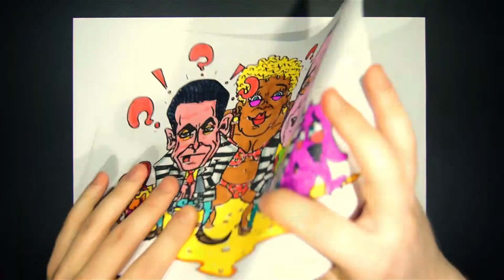Rob Ford is Back, and More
World in Colour number 39 brings you Rob Ford back from rehab, World UFO Day celebrations in India, former French president in trouble with the law, the Islamic State and the end of internet voting in Norway. Check it out! World in Colour is a weekly political satire series that uses the act of drawing to sum up the most important news around the globe.

Created by Almondi Esco and Andy Valvur
Edited by Magnus Vulp
Concept by IMEPILT